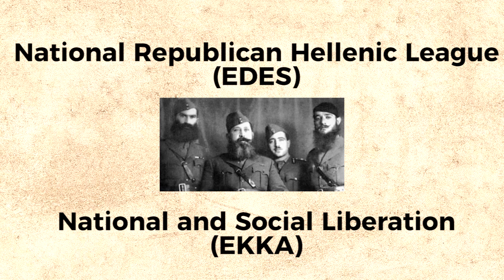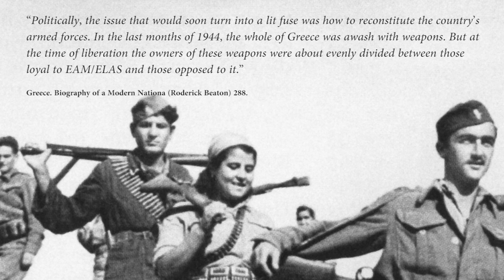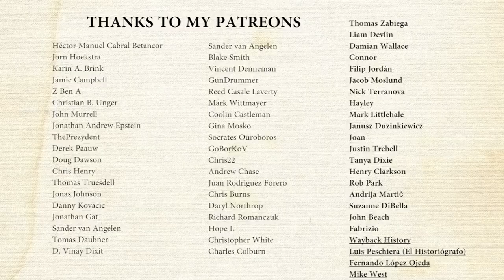The Battle for Athens (1944 – 45) – The Greek Civil War Starts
The Battle for Athens (1944–1945) is also known as the Dekemvriana (Δεκεμβριανά, or: December events). For Greece World War Two ended late 1944 when the Germans left the country. Soon the British arrived alongside the new Greek government: the Government of National Unity, led by Georgios Papandreou. By that time the pro-communist EAM/ELAS units had seized 90 per cent of the country. Negotiations between the new government and the EAM soon deadlocked and skirmishes broke out. Eventually the British would get the upper hand, but this here kicked off a full blown civil war, known as the Greek Civil War.
History Hustle presents: The Battle for Athens (1944–45) – The Greek Civil War Starts.

SOURCES
– Greece. Biography of a Modern Nationa (Roderick Beaton).
– Struggle for Greece. 1941 – 1949 (C. M. Woodhouse).

ΔΕΚΕΜΒΡΙΑΝΑ,(Civil War In Athens) - 1944

SOUNDS
Freesound.org.